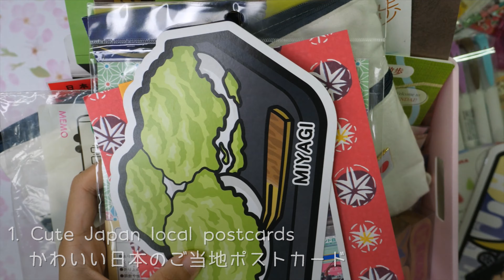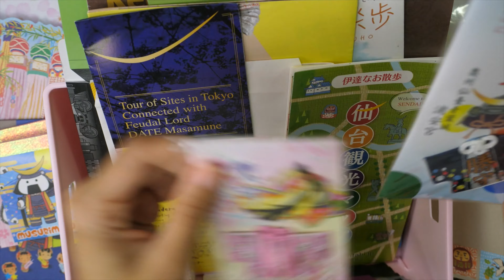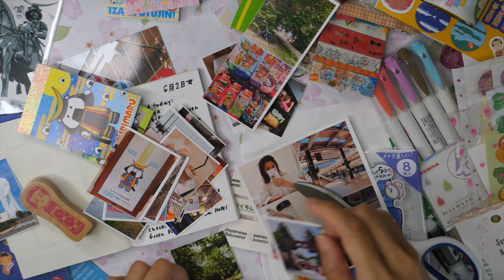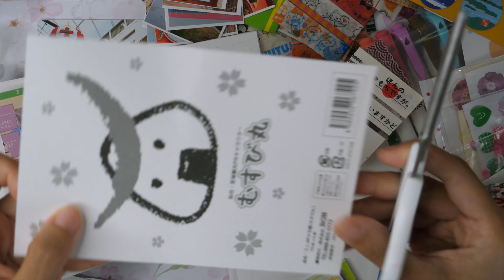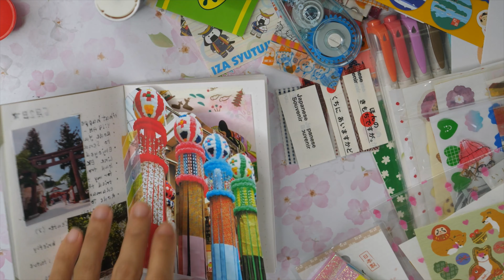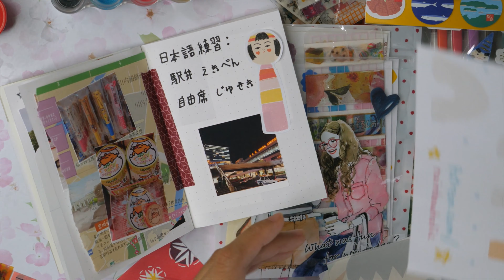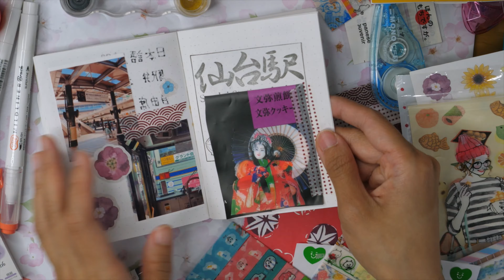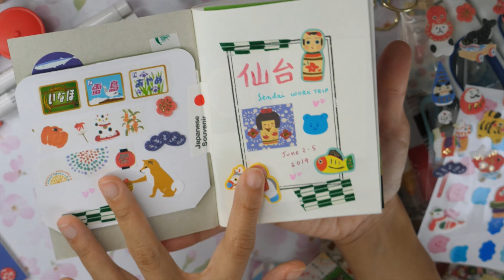9 JAPAN STATIONERY Items I Bought From Sendai + Traveler’s Notebook Journal With Me 🇯🇵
Hi all! 💛 In this video, I will be demonstrating how I made my Sendai City (Miyagi Prefecture) travel journal spreads. I’m sharing the things that I brought with me and the stationery items that I bought during my work trip last early June. This is a LOOOONG video so I hope that you will enjoy it~

Please watch out for the special Sendai Travel VLOG!